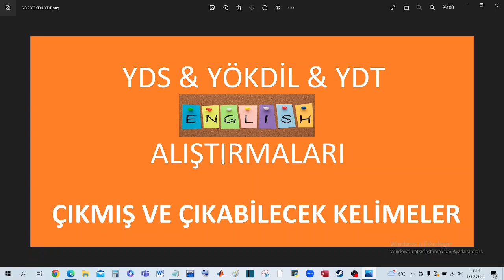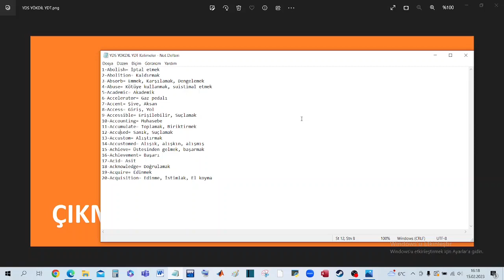YDS & YÖKDİL & YDT ÇIKMIŞ VE ÇIKABİLECEK KELİMELER (20 KELİME) #1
Herkese merhaba! Ben Mehmet AKÇİN. Sizlere İngilizce alakalı bir seri oluşturup sınavlarda çıkmış ya da çıkabilecek kelimeleri kısa edit ile göstermek istedim.
Not: Bu videodan para kazanmıyorum.

Telifsiz ve Saatlik Videolar